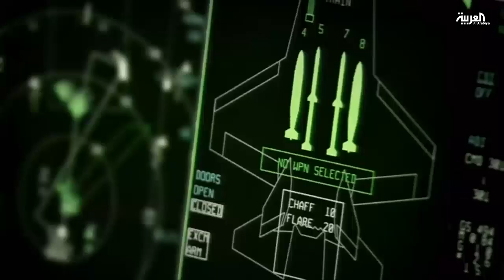الجيش الأميركي يسعى لتطوير أنظمة ترسانته النووية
في السابع عشر من سبتمبر عام ألفين وعشرة.. اعلن سلاح الجوي الامريكي نجاح عملية اطلاق صاروخمينتمان - 3 MINUTE MAN الباليستي العابر للقارات_قطع الصاروخ الذي يحمل رؤوسا نووية مسافة 8500 كيلومتر.. وبعدها دمر هدفا يقع على بعد 320 كيلومترا غربي جزيرة غوام في المحيط الهادي_دخل صاروخ مينتمان الخدمة في منتصف الستيناتوتم تطوير النظام على مدى سنوات لكن بقيت البنية الأساسية على حالها .. وهو ما دفع بسلاح الجو الأميركي إلى طلب تحديث هذه الصواريخ البالستية بالإضافة إلى صواريخ كرزو النووية _ويتوقع سلاح الجو منحه عقدين لنظام جديد للصواريخ البالستية العابرة للقارات وسلاح ردع استراتيجي يتم إطلاقه من الأرض خلال عام              بالإضافة إلى منحه عقدين آخرين في نفس الإطار الزمني لصنع صاروخ كروز نووي جديد أو سلاح مواجهة بعيد المدى_حيث يصر الجيش الأميركي على أن صاروخ الكروز الجديد ضروري لتمكين القاذفات القديمة من توجيه الأسلحة النووية لأهداف قد يصعب الوصول إليها بقنابل الجاذبية_        ومن المتوقع أن تصل تكلفة تحديث القوة النووية الأمريكية إلى أكثر من 350 مليار دولار خلال العشر سنوات المقبلة في إطار سعي الولايات المتحدة لتغيير أنظمتها القديمة بما فيها القنابل والقاذفات النووية والصواريخ والغواصات. _ويقدر محللون أن تصل تكلفة التحديث إلى نحو تريليون دولار على مدى ثلاثين عاما